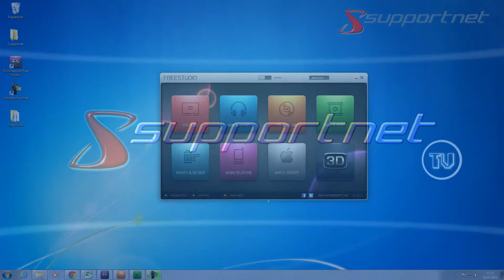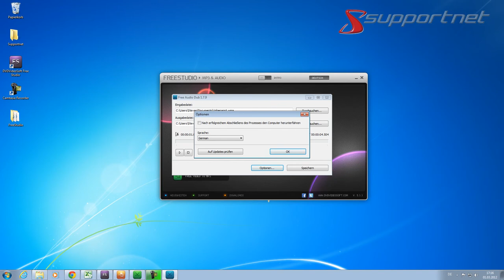DVDVideoSoft Freestudio - Audiodub, Kostenlose Audiobearbeitung. Supportnet Tipp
Hier zeigen wir euch das Tool Audiodub aus dem Software Packet Freestudio der Firma "DVDVideosoft". Mit diesem Tool ist es möglich schnell Audiofiles zu bearbeiten.